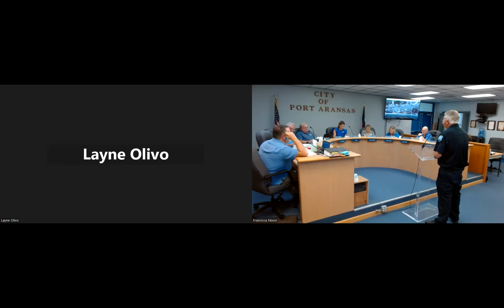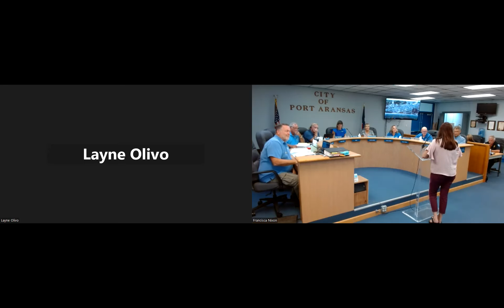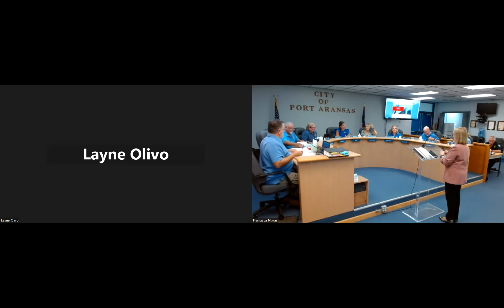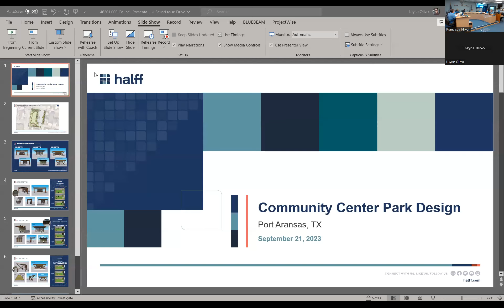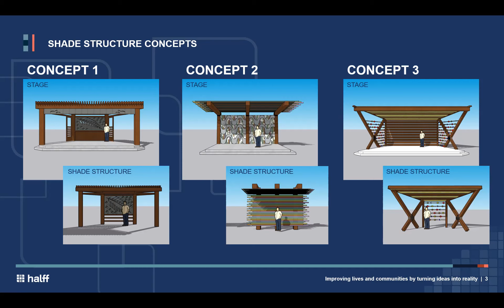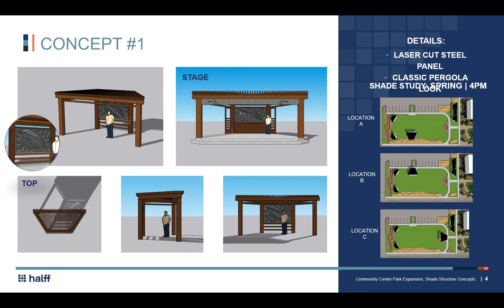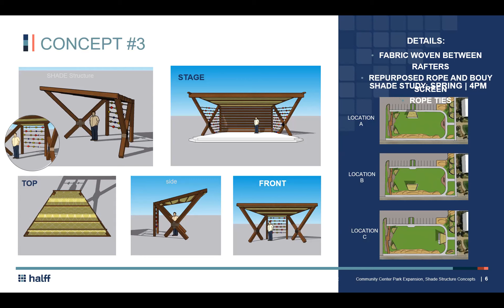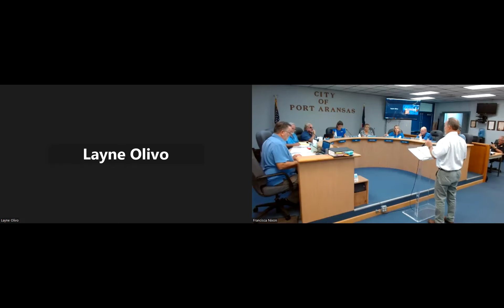City Council Meeting, 9-21-2023 (Part 2) Post-Executive Session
Regular City Council Meeting, 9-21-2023 (Part 2) Post-Executive Session